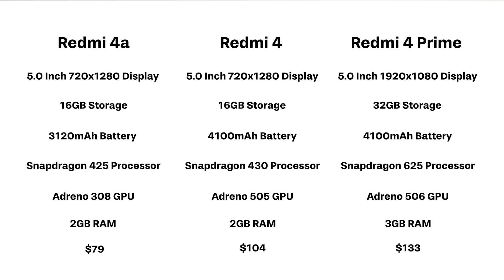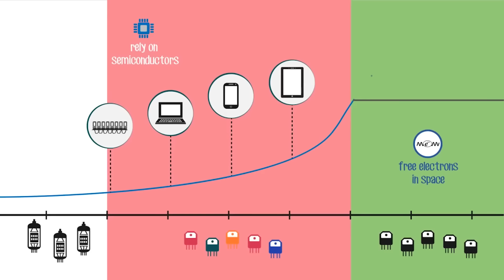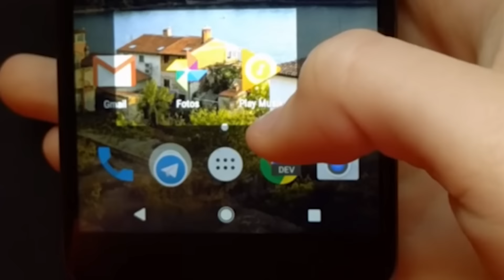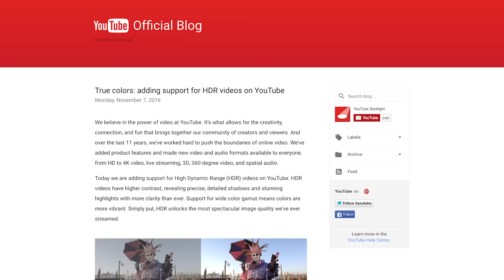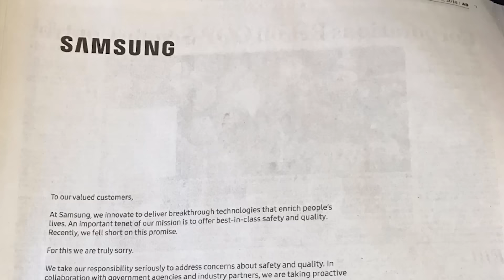The OnePlus 3T Is Almost Here!!! - TechWeekly #13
In this week's episode I talk about the OnePlus T3 and show what its expected specs are. I also talk about Xiaomi's new phones, the Hyperloop One and Microsoft's Call Of Duty Recall.

--- Included news ---
Story of the Week
 - OnePlus 3T coming tomorrow

Other Stories
 - Three Xiaomi Redmi Phones Announced
 - Semiconductor-free microtransistors
 - GoPro Recalling Karma Drone
 - Samsung Patent’s Folding Phone

Quick Fire Stories
 - Play Store UI Changes
 - Samsung Viv coming with S8
 - Android Nougat can take partial screenshots
 - 85% of Note 7's Returned
 - Android Auto runs on phones
 - YouTube now supports HDR videos
 - Hyperloop One
 - Google Home bases available for $20
 - Samsung ran full page ad

Funny, Stupid or weird Stories
 - Microsoft refunds CoD purchase on Win 10 Store
 - Snapchat Spectacles

--- Sources ---
OnePlus
GSM Arena
University of California
Nicholas Kulick
Go Pro
Korea Intellectual Property Rights Information Service
The Next Web
Digital Trends
Android Developers
Hyperloop One
Super Espresso
Google Store
@RurikBradbury (Twitter)
NBC Los Angeles
Snap Inc
Detonation Films
KumajirouSan (Reddit)
The Verge